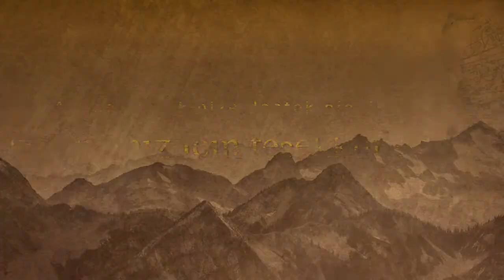Rüyada Aktris Görmek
Adlı Rüya Tabirimiz ile karşınızdayız Rüyanın Dili ailesi olarak sizlere ansiklopedi tadında bir kanal sunmaya çalışıyoruz Rüyalarınızın yorumlarını en doğru şekilde bu kanaldan öğrenebilirsiniz.

DİĞER RÜYA TABİRLERİNE KANALIMIZDAN ULAŞABİLİRSİNİZ

rüyada yılan görmek,
rüyada altın görmek,
rüyada balık görmek,
rüyada para görmek,
rüyada köpek görmek,
rüyada deniz görmek,
rüyada kedi görmek,
rüyada yumurta görmek,
rüyada kar görmek,
rüyada at görmek,
rüyada asker görmek,
rüyada araba sürmek,
rüyada altın bilezik görmek,
rüyada ateş görmek,
rüyada anahtar görmek,
rüyada ayakkabı kaybetmek,
rüyada bit görmek,
rüyada bıçak görmek,
rüyada buğday görmek,
rüyada bozuk para görmek,
rüyada birinin öldüğünü görmek,
rüyada balık tutmak,
rüyada baba görmek,
rüyada ceviz görmek,
rüyada yılan görmek,
rüyada altın görmek,
rüyada balık görmek,
rüyada para görmek,
rüyada köpek görmek,
rüyada deniz görmek,
rüyada kedi görmek,
rüyada yumurta görmek,
rüyada kar görmek,
rüyada at görmek,
rüyada asker görmek,
rüyada araba sürmek,
rüyada ateş görmek,
rüyada anahtar görmek,
rüyada ayakkabı kaybetmek,
rüyada bit görmek,
rüyada bıçak görmek,
rüyada buğday görmek,
rüyada balık tutmak,
rüyada baba görmek,
rüyada ceviz görmek,
rüyada civciv görmek,
rüyada cumhurbaşkanı görmek,
rüyada cin görmek,
rüyada cami görmek,
rüyada cenaze görmek,
rüyada ceviz yemek,
rüyada ceviz toplamak,
rüyada cumhurbaşkanını görmek,
rüyada ceviz ağacı görmek,
rüyada çiğ et görmek,
rüyada çiçek görmek,
rüyada çamaşır yıkamak,
rüyada çorap görmek,
rüyada çeyrek altın görmek,
rüyada adliye görmek